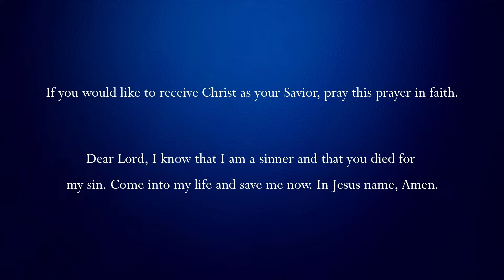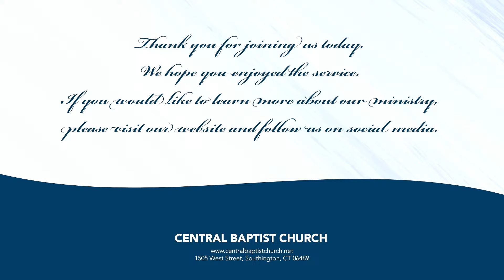CBC CT Sunday PM Service 11/03/24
Title: Just Put It In The Basket
Speaker: Joel Boyle

Jim Townsley, Pastor
Joel Boyle, Pastor